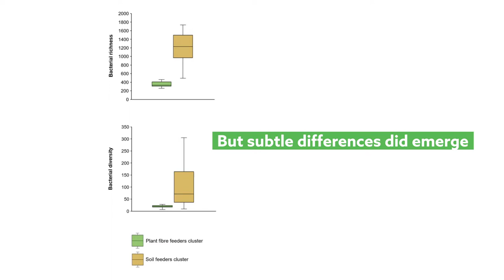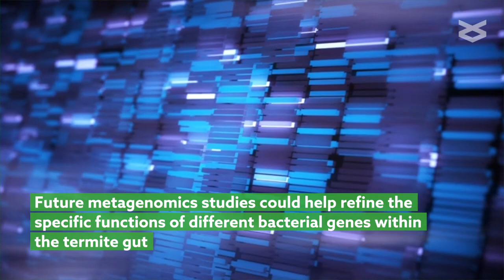Understanding the many functions of wood-degrading bacteria in the termite gut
Marynowska, et al. "Compositional and functional characterisation of biomass-degrading microbial communities in guts of plant fibre- and soil-feeding higher termites." Microbiome (2020)